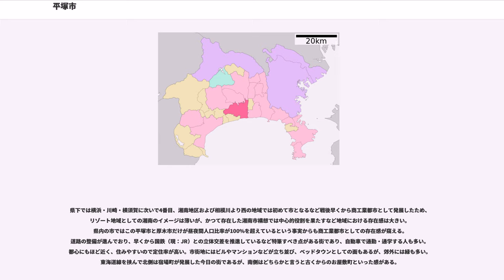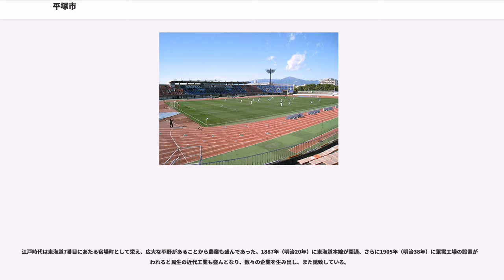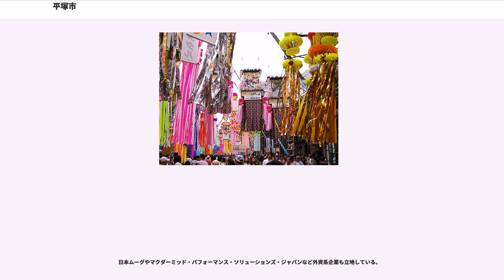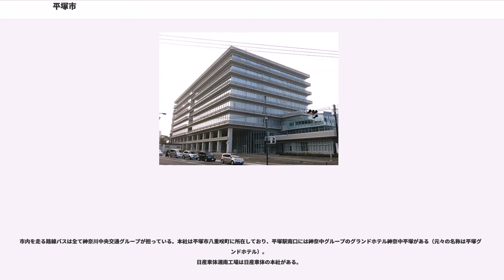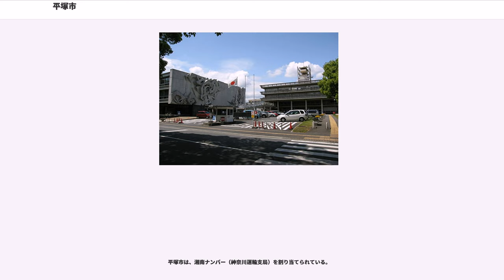平塚市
平塚市（ひらつかし）は、神奈川県のほぼ中央に位置する湘南地域の市である。施行時特例市に指定されている。

神奈川県のほぼ中央、相模川右岸（西側）に位置し、南は相模湾に面する。相模川から金目川までの間は市域北端部まで平野となっており、南部には市街地が広がる。金目川より西側は大磯丘陵の一部となる丘陵地帯であり、緑も多い。南部は国道1号とJR東海道本線が横断し、相模川沿いに国道129号が縦断する。北部から中西部にかけては、東海道新幹線と小田原厚木道路が離れて横断している。

県下では横浜・川崎・横須賀に次いで4番目、湘南地区および相模川より西の地域では初めて市となるなど戦後早くから商工業都市として発展したため、リゾート地域としての湘南のイメージは薄いが、かつて存在した湘南市構想では中心的役割を果たすなど地域における存在感は大きい。県内の市ではこの平塚市と厚木市だけが昼夜間人口比率が100%を超えているという事実からも商工業都市としての存在感が窺える。道路の整備が進んでおり、早くから国鉄（現：JR）との立体交差を推進しているなど特筆すべき点がある街であり、自動車で通勤・通学する人も多い。都心にもほど近く、住みやすいので定住率が高い。市街地にはビルやマンションなどが立ち並び、ベッドタウンとしての面もあるが、郊外には緑も多い。東海道線を挟んで北側は宿場町が発展した今日の街であるが、南側はどちらかと言うと古くからのお屋敷町といった感がある。

平塚市では、一部の区域で住居表示に関する法律に基づく住居表示が実施されている。

先代の市役所は1964年に建設された。老朽化と容量不足のため新庁舎の建築を決定。2014年6月に新庁舎が一部完成し、上層階から入居が開始された。その後、随時新庁舎にて公務を開始予定。

2008年度当初予算における一般会計の歳入要求額は720億259万2千円であり、財源を移譲したにもかかわらず税収面が急速に厳しくなっているようである。

※2019年（令和元年）5月20日現在。

※2019年（令和元年）5月14日現在。

江戸時代は東海道7番目にあたる宿場町として栄え、広大な平野があることから農業も盛んであった。1887年（明治20年）に東海道本線が開通、さらに1905年（明治38年）に軍需工場の設置が行われると民生の近代工業も盛んとなり、数々の企業を生み出し、また誘致している。

工業都市としての発展は、相模川近辺を中心に所在する車両・化学関係の工場によるもので、特に日産車体が代表格といえ、工場施設の市外移転が発表されたものの、その後の計画見直しにより当地に残ることになった。その他、JT、横浜ゴム、キヤノン、古河電工、SUMCO TECHXIV、関西ペイント、三菱ケミカル、田中貴金属、JSP、ボールペン等の製造会社パイロット、丸紅建材リース、薬品の第一三共、不二家、高砂香料工業などの工場がある。これらの多くは、戦前から現在の市域に存在し戦後解体された巨大な軍需工場群の跡地に移転・新設されたものである。ちなみに平塚市総合公園・平塚市役所・市立江陽中学校・県立平塚中等教育学校もかつての海軍火薬廠の跡地に新設されたものである。

日本ムーグやマクダーミッド・パフォーマンス・ソリューションズ・ジャパンなど外資系企業も立地している。

商業では平塚駅にJR系駅ビルのラスカや平塚唯一の百貨店であった梅屋（2012年からはファッションビルに転換）が所在している他、近年では市内にある食品が主力のスーパーに加え、オリンピック、ウォルマート傘下の西友、イオン系列のマックスバリュ、三井ショッピングパークのららぽーと湘南平塚、埼玉発祥のヤオコーなどの大型SCが進出している。過去には十字屋・長崎屋（1948年1月、岩田孝八が平塚市内で創業した衣料品店が同チェーンの第一号店である。2008年9月30日休業、2013年に解体）・ダイクマが本社や本店を平塚市に置いていた。また大型家電量販店ケーズデンキ、テックランド（ダイクマ＝ヤマダ電機）、コジマや国道129号などの沿線にみられる外食チェーンなど店舗なども多い。TRIバンクの提携する平塚信用金庫も本店を置いている。農業協同組合はJA湘南が担っている（本店も平塚市内にある）。

市内を走る路線バスは全て神奈川中央交通グループが担っている。本社は平塚市八重咲町に所在しており、平塚駅南口には神奈中グループのグランドホテル神奈中平塚がある（元々の名称は平塚グランドホテル...